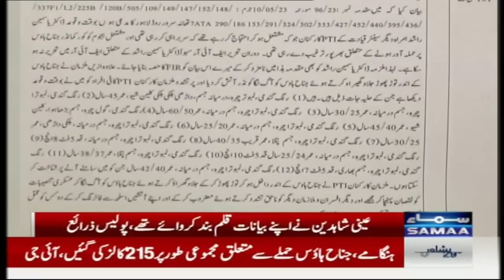Jinnah House Attack! Yasmin Rashid in Big Trouble | SAMAA TV